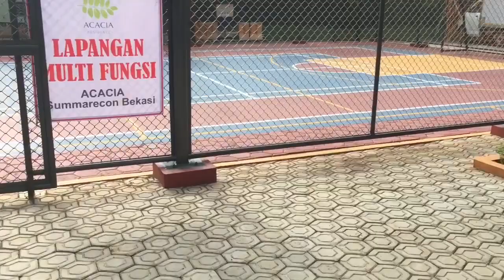Sultan SUMMARECON Basket dg WAKIL WALIKOTA BEKASI | Kids Playing Basketball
Hi Guys,
Special banget di cluster Acacia Summarecon Bekasi kita kedatangan tamu bapak Wakil Walikota Bekasi & ibu Lurah untuk peresmian Lapangan Multiguna di cluster Acacia Summarecon Bekasi.
Zio dan pak Wakil Walikota main basket bareng!! Seru banget. Tonton Videonya ya

‎@Zuni and Family
‎@Superduper Ziyan
‎@Rans Entertainment
‎@TAULANY TV
‎@SULE FAMILY
‎@Ricis Official